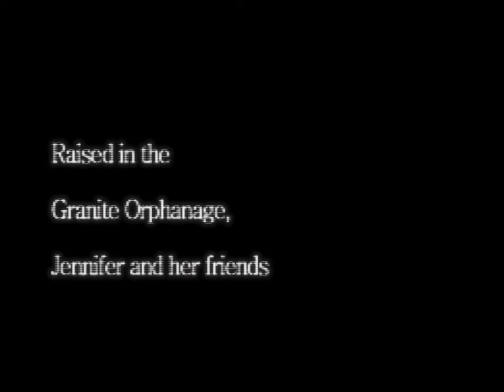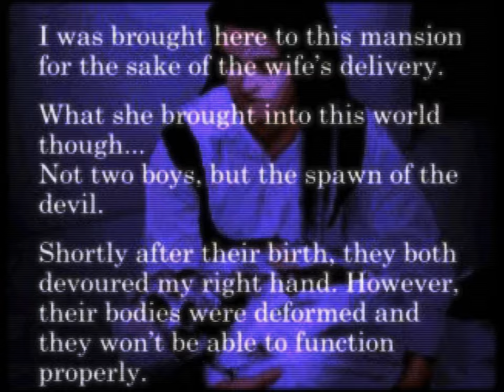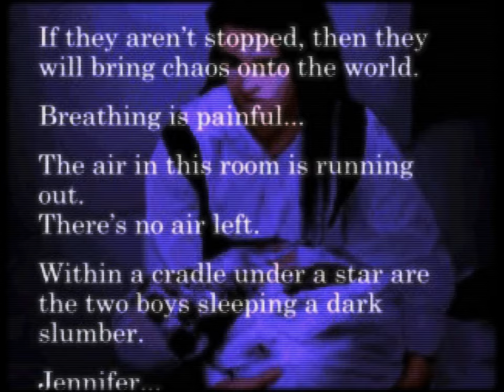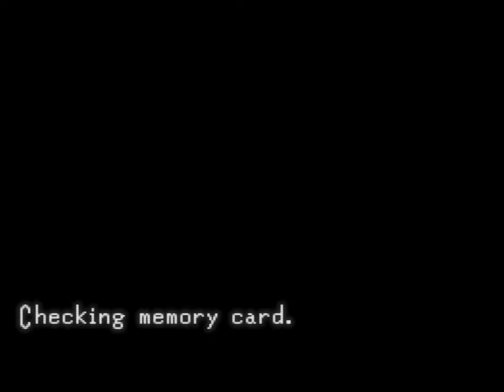Clock Tower The First Fear | Full Game | no commentary - PlayStation RetroArch - CRT Shader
played on SwanStation internal resolution 1:1 with CRT Shaders preset.

- CHAPTERS -
00:00 - intro
03:17 - Talk to every Girl twice then go left in the Debris Hall
05:57 - Den Hall
06:07 - Enter the first room Den
06:17 - Check the box on the top left (West Wing Key) then enter the door on the top right
07:05 - Bedroom Check the dresser for the (Perfume) nd neutralize the parrot with the blanket
08:54 - Enter the Bathroom and open the curtains (now you can go back and hide in the bedroom)
11:44 - Exit to the Hall then go left
12:22 - go up the stairs then run left and enter the door
13:30 - get the (Black Robe) (Rope) and (Pesticide)
15:49 - go to the Courtyard Hall
16:14 - go right
18:11 - examine the gap then the plank
19:14 - in the Storage room Discover the Hidden room
20:55 - click on the papers, the bag and the body
24:35 - go left all the way to the Stained Glass Foyer
33:59 - go to the kitchen
34:23 - Use the (Pesticide) on the big refrigerator and get the (Golden Key)
35:20 - use the (Golden Key) in one of the two locked room in the Stained Glass Foyer
35:32 - find the (Silver Key) and go back to the Stained Glass Foyer
37:09 - use the (Silver Key) on the other locked door
37:21 - examine the mural then try to push the bookshelf, if it can only be examined then you need the (Demon Idol)
40:08 - find the Taxidermy Room
41:18 - turn off the light, then get the (Bronze Dagger) then equip the dagger, open the closet, use the dagger on the zombie get the (Bird Cage Key)
47:50 - Find The (Demon Idol)
52:46 - Find the Bird Room and use the (Bird Key) to free the animals
57:20 - Find the Toys Room and get the (Ritual Key) and be ready to smash the X button
59:58 - Find the Ceremony Room
1:00:55 - Examine the center of the pentagram on the floor, then use the (Demon Idol) on the cross-shaped groove
01:02:46 - Use the (Black Robe) and the (Perfume) then get past the dog
01:04:59 - go Right until you find the Cradle, examine the curtains then automatically run to the left, compulsively press X button when required
01:07:57 - Find the Elevator
01:08:52 - go to the 3rd floor
01:10:05 - watch the cinema but be ready to press the Panic Button when required
01:11:15 - end Credit roll